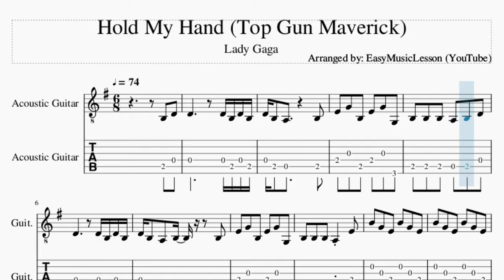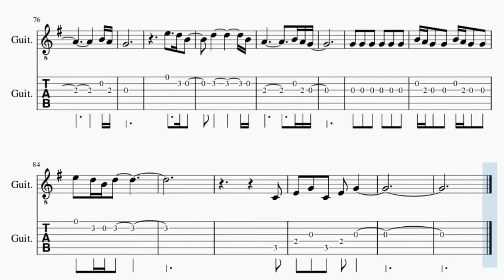Guitar Tab: How to play Hold My Hand (Top Gun Maverick) by Lady Gaga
Comment and let us know how the videos have helped you. It keeps us going! :)Here is a sheet music/tab video on the song Hold My Hand (Top Gun Maverick) by Lady Gaga on the guitar tab. A guitar tab arrangement which is transposed to notes that are easily played by guitar tab, for the song Hold My Hand (Top Gun Maverick) by Lady Gaga.

EasyMusicLesson2 teaches you to play the your favorite instrument, through well-arranged sheet music so that you too can learn how to play Hold My Hand (Top Gun Maverick) by Lady Gaga on the guitar tab as fast as you can. A guitar tab with backing tracks to help your play the song better.

Chords of Guitar arrangement:
G Maj   D Maj   C Maj   G Maj   D Maj   G Maj   D Maj   C Maj
G Maj   D Maj   G Maj   D Maj   E Min   C Maj   G Maj   D Maj
E Min   C Maj   C Maj   G Maj   D Maj   C Maj   G Maj   D Maj
G Maj   D Maj   C Maj   G Maj   D Maj   E Min   C Maj   G Maj
D Maj   E Min   C Maj   G Maj   D Maj   G Maj   D Maj   E Min
C Maj   G Maj   D Maj   E Min   C Maj   C Maj   G Maj   D Maj
E Min   C Maj   G Maj   D Maj   E Min   C Maj   C Maj   D Maj
E Min   F Maj   C Maj   D Maj   E Min   F Maj   D Maj   G Maj
D Maj   E Min   C Maj   G Maj   D Maj   E Min   C Maj   C Maj

Melody notes of Guitar:
B3 D4 D4     D4 B3 D4 B3
D4 B3 A3     B3
E4 G4 B3 E4 G4 G3
B3 B3 B3 A3 B3 D4
D4     D4 B3 D4 B3
D4 B3 A3 B3   B3
B3 B3 B3 A3 E4
B4 G4 E4 B4 G4 E4
B4 B4 B4 B4 A4 G4 A4
B4   E4
D4 D4 D4 D4 C4 B3 A3
D5 E5
A4 G4       B4 A4
A4   B4   E4
B4 B4 B4 D5 C5 B4
B4 A4 G4   B4 B4
B4 A4 G4   D4 D4 B4 A4
A4   B4   E4
B4 A4 G4
B4 A4 G4
B3 D4
D4   E4 D4 B3 D4 B3
B3 B3 B3 A3 D4
B4   E4
D5 E5
A4   B4   D4
A4   B4   D4
B4 A4 G4
B4 A4 G4   E4 G4
G4 D4 E4 D4 A4 A4
A4 D4 E4 D4 G4 G4
B4   D5 C5   B4
B4 A4 G4   G4 G4
B4 A4 G4 B4 D5 G4
C5 C5 C5 C5 B4 A4 G4
D4 E4
A4 A4 A4 A4 A4 G4
C5 C5 C5 C5 C5 D5 D5
E5   D5 B4
B4 D5 D5     B4 A4
B4 A4
G4
E5   D5 B4
D5         B4
B4 A4 G4 G4 B4 A4 G4 G4
E5 D5 B4 D5
C4
E4 G4 C4 E4 G4